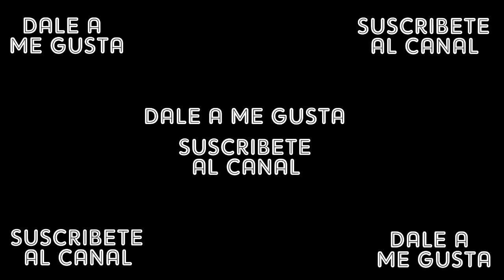El Mayor Clasico - Al Que No Le Gute ft. R-1 La Esencia [Official Audio]